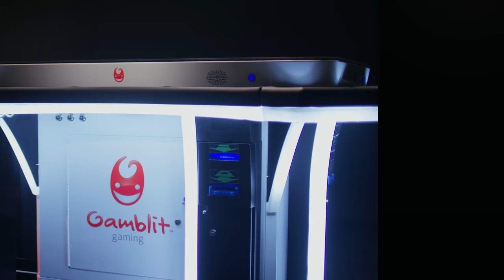Gamblit Gaming presents Gamblit Poker - Trailer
ICONS of the world unite; Gamblit Poker has arrived! A social, multiplayer, skill based, fast paced and FUN video game made for casinos is now live! Grab the cards as they appear to build the best poker hand and beat your friends! Play video games, win cash!